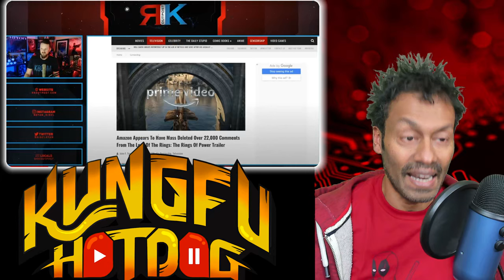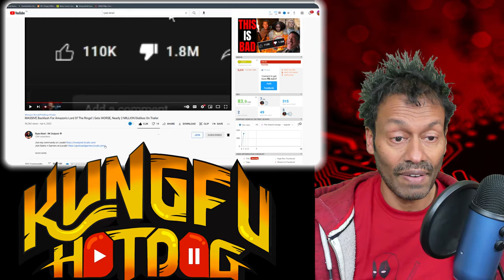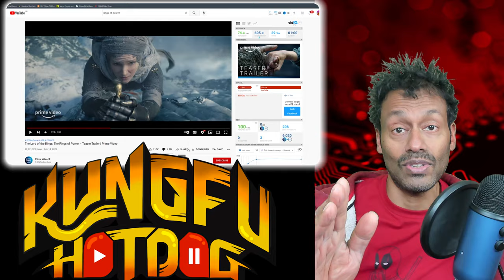AMAZON Can't Hide the TRUE Dislikes For Their LOTR Video!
Poor Amazon, they've been removing comments from their much hated LOTR: The Power of the Rings video and thought nobody would notice that the dislikes count has dropped significantly.